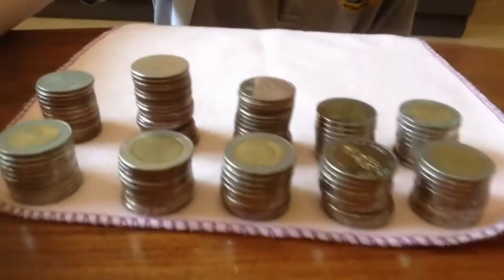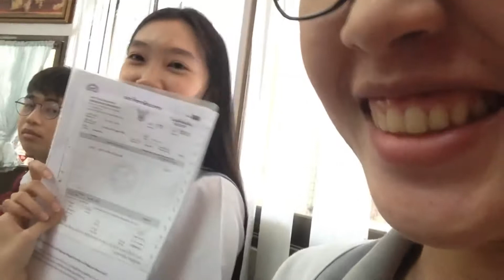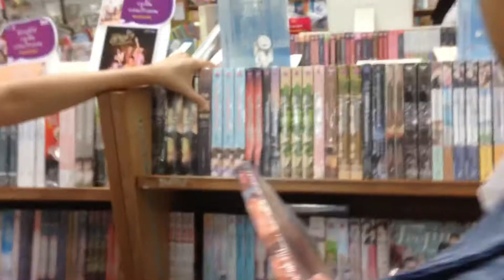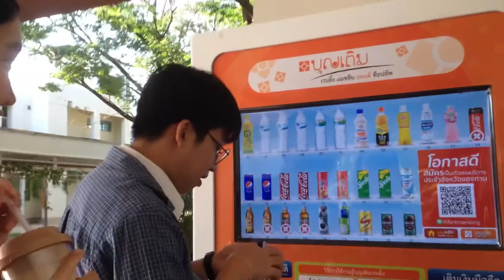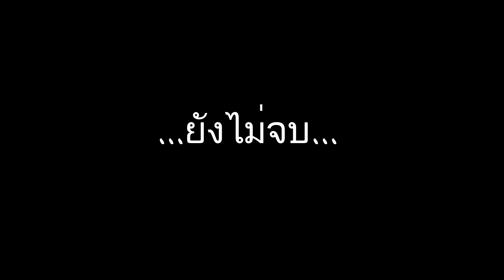จ่ายค่าจบปริญญาด้วยเงินออมฉุกเฉิน 10 บาท